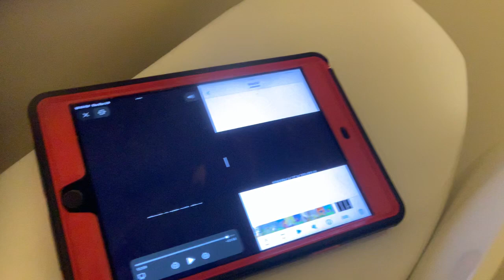MERGED - Pete The Cat and Dora The Explorer Glee Kobe and iPad Happy (Paused)